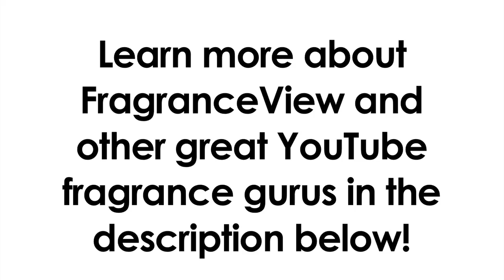FragranceView Fragrance Profile!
Hey everyone, Manny the fragrance vlogger here! It’s time to celebrate everyone in the YouTube fragcomm, so this ILoveFragrance fragrance profile video series is my way of doing it!

Anything complimentary, or any constructive criticisms will be most welcomed on my end. Thanks for stopping by!

BACKGROUND MUSIC
‘Love U’ by Razihel

AUDIO/VIDEO GEAR
Audio-Technica AT2020 [cardioid condenser microphone]
Sigma 17-50mm F2.8 EX DC (OS)* HSM [DSLR camera lens]

SOFTWARE
Adobe Audition